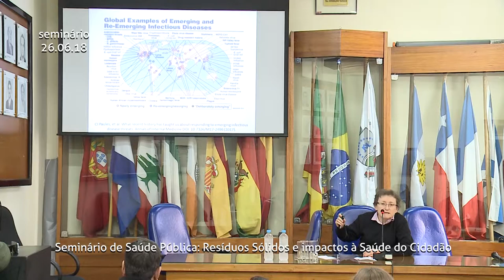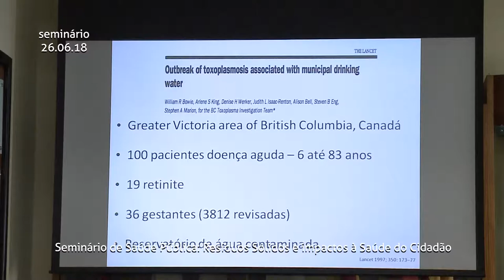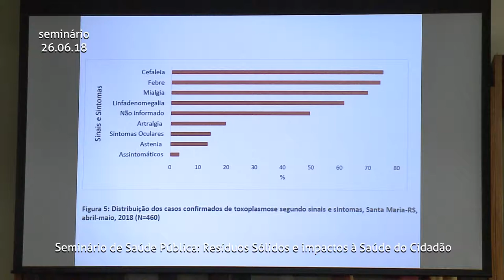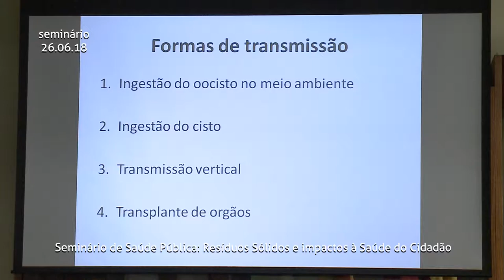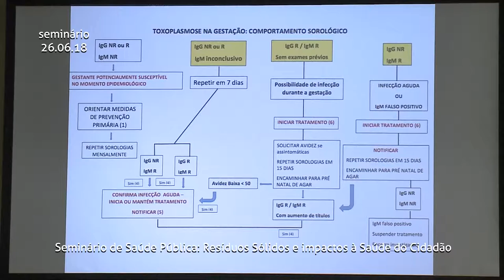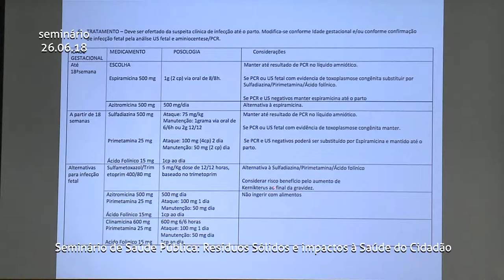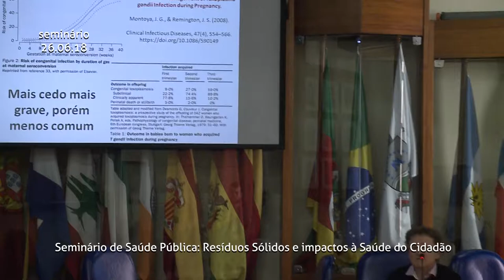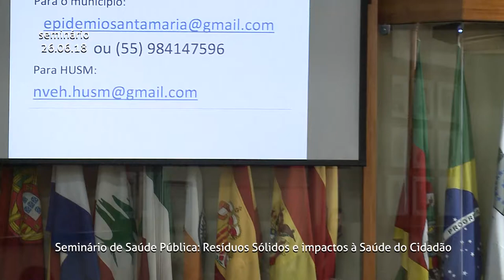Comissão promove seminário de saúde pública e debate a toxoplasmose 26.06.2018